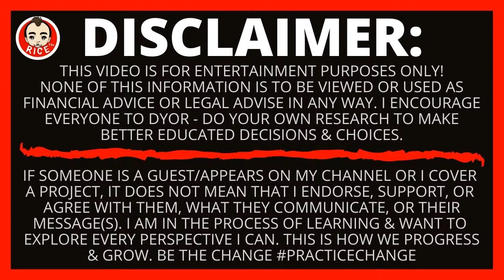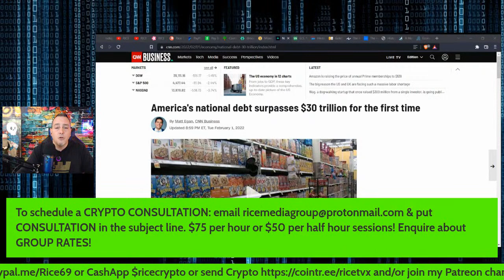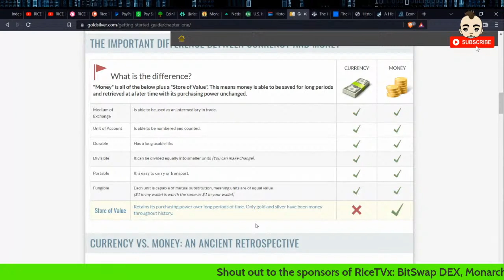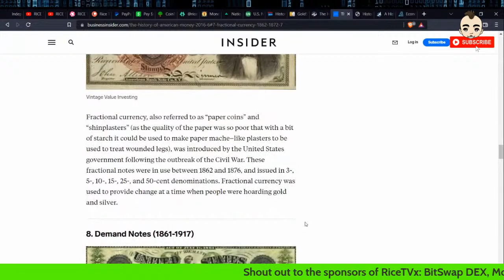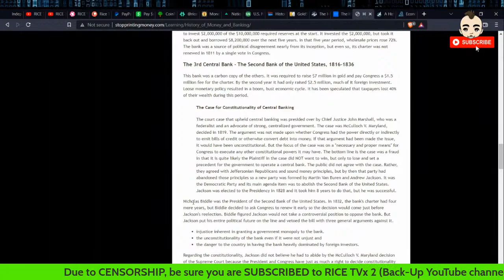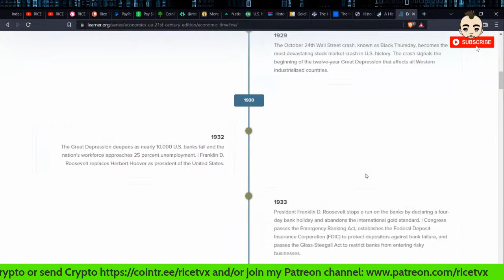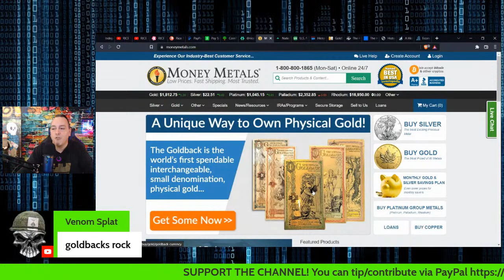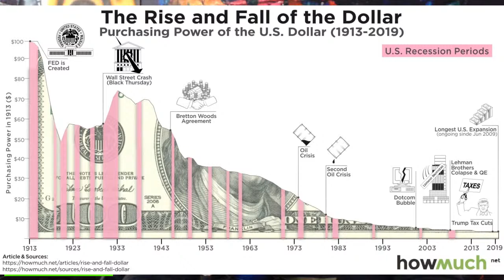A Brief Look Into The History Of Money & Banking In The United States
Rice Report: A Brief Look Into The History Of Money & Banking In The U.S. On this episode, I will be diving into the brief history of money and banking in the United States of America. I will give a brief history of money, discuss money vs currency, and then explore what I know about money and banking how it relates to the U.S.

Links:
1.
2.
===United States===
Money
3.
Banking
4.
Banking
5.
Chart
6.

To Support and/or Contribute to this channel:
Or Unstoppable Domains - (BTC, BCH, ETH, & LTC) ricecrypto.crypto (Unstoppable Domains Address)
Join Token Metrics (a regular publication of information, analysis, and commentary focused especially on blockchain technology and business, cryptocurrency, blockchain-based tokens, market trends, and trading strategies.)
Rice Approved (BITCOIN & CRYPTO related links for education, buy/sell, trade, & more)